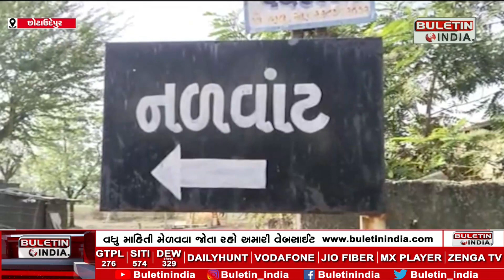છોટાઉદેપુરમાં નદીમાં હજારો દૂધના પાઉચ રઝળતા જોવા મળ્યા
આદિવાસી વિસ્તારમાં દૂધ સંજીવની યોજના કાર્યરત છે
બાળકો માટે ફ્લેવર્ડ દૂધના પાઉચ પહોંચાડવામાં આવે છે
બાળકોના પેટમાં જવાને બદલે વેડફાતું હોવાની ઘટના
નદીમાં હજારો દૂધના પાઉચ રઝળતા જોવા મળ્યા